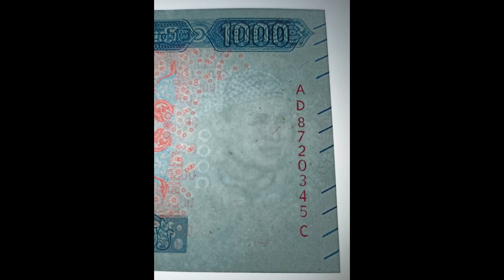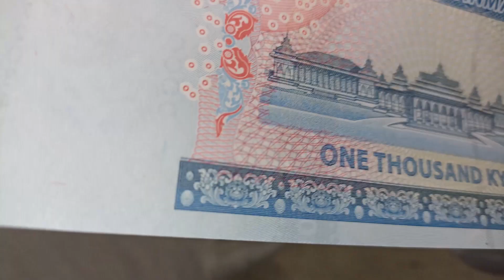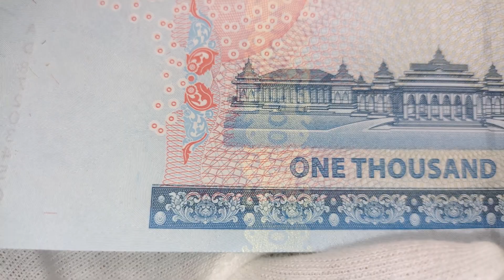MYANMAR - BURMA - BIRMA - 1.000 - KYATS - 2020 - BANKNOTES - COLLECTING - PAPER MONEY - NOTE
Shown are protective features intended for dealer inspection. The video does not contain information about all control elements that are intended for verification of authenticity by the bank (for example, hidden graphic symbols, microtexts, valid numbers in serial series, exact material composition - paper/polymer and many other parameters). The video does not promote any religious or political beliefs, it is intended for students, researchers, historians and collectors.  Source: Wikipedia, Sound Library Youtube, CapCut, Autor: kahusi - (Talk) – kahusi - (Talk)&#039;s fileSee also: Flags of the World - Japan, 1870 Merchant Flag Construction sheet., Volné dílo, , Autor: Philip Nilsson – Inspired by File:Japan coa kiku.png, Volné dílo, , Autor: Milenioscuro – File:Japan (orthographic projection).svgFile:BlankMap-World-WWII.PNGFile:Greater Japanese empire.pngFile:Pacific Area - The Imperial Powers 1939 - Map.svg1942 Map of Japanese Empire.jpgFile:Imperio Japonés.JPGFile:Japanese Empire - 1942.svgFile:Occupied Japan.png, CC BY-SA 3.0, , Autor: See File history below for details. – Government of Myanmar.Construction sheet., Volné dílo, , Autor: File:State seal of Myanmar (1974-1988).svg: User:Пакко.Derivative work: Gringer (talk).